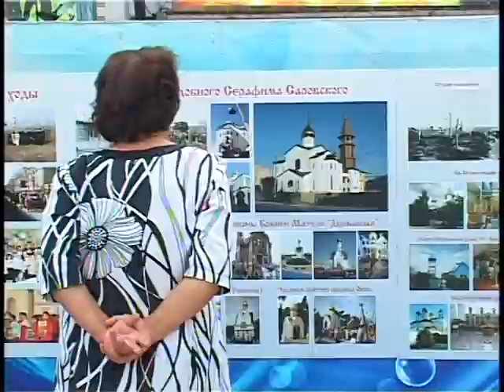На Театральной площади прошел праздничный концерт под названием "День семьи, любви и верности".